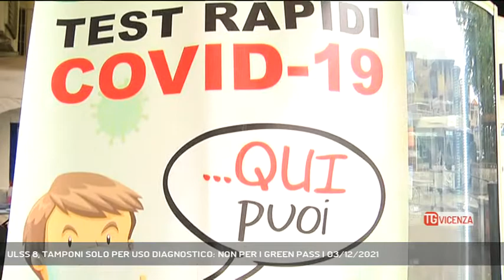ULSS 8, TAMPONI SOLO PER USO DIAGNOSTICO: NON PER I GREEN PASS | 03/12/2021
TG Vicenza 03/12/2021 - VICENZA - Nell'Ulss 8, con la crescita dei contagi, il centro tamponi si concentrerà sul tracciamento di contatti di chi è risultato positivo. Dunque si va verso lo stop ai tamponi per il green pass, che potranno invece essere effettuati nelle farmacie e negli ambulatori privati.  || Tutti i dolori del Green Pass. Proprio quando arriva il giro di vite del Governo l'Ulss 8 Berica, in linea con la Sanità Veneta, dice stop ai tamponi per ottenere la certificazione verde. Stop negli ospedali e nel centro tamponi, ovviamente, perchè poi in farmacia e negli ambulatori privati sarà possibile continuare a fare il test che dà accesso al green pass. L'obbiettivo, invece, con la crescita dei contagi è liberare le strutture dell'azienda socio sanitaria, che continuerà ad effettuare i tamponi solo per uso diagnostico, quindi per tracciare i contatti di chi è risultato positivo.Insomma, con l'aumento dei contagi la priorità è evitare il collasso dei tamponi per uso diagnostico. La guerra al Covid, però continua, con i tamponi, per arginare il dilagare del virus. - Intervistati ANDREA GREGORI (Nursind - Segretario Provinciale di Vicenza) (Servizio di Carlo Alberto Inghilleri) - Segui Rete Veneta anche sul digitale terrestre! Visita il sito